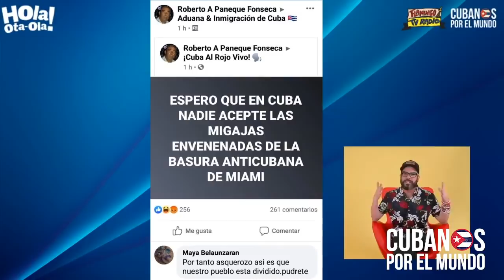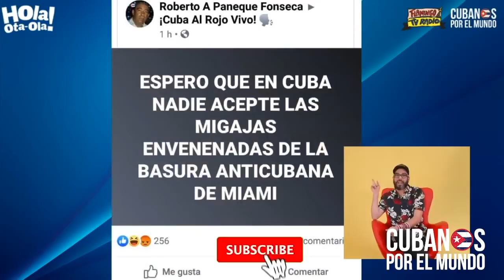Otaola responde a los ataques por la Ayuda Humanitaria a Cuba: "La dictadura tiene mucho miedo"